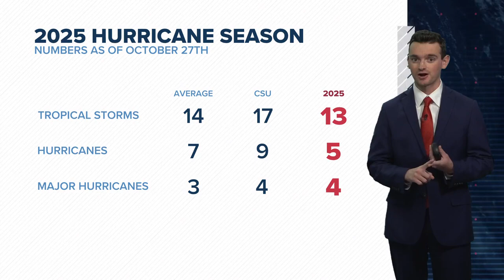Tracking the Tropics: When could Hurricane Melissa hit Jamaica? What the forecast shows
Hurricane Melissa has rapidly reached major hurricane status over the past weekend. This storm is located south of Jamaica over the Caribbean Sea at category 5 strength, with sustained winds of 160 mph and a low pressure of 917 mb. Melissa is still moving at a very slow speed to the west at 3 miles per hour.

Melissa will begin producing rough surf, gusty winds, and dangerous heavy rainfall across Jamaica, causing concern for flash-flooding and landslides today.

A hurricane warning is in effect for Jamaica and Eastern Cuba, and a tropical storm warning is in place for Haiti as Melissa is forecasted to cause heavy rainfall and strong winds, leading to flash-flooding and landslides in the region into the early work week. Beyond these islands, a hurricane watch is in effect for parts of the Bahamas and Turks and Caicos.

Melissa is forecast to begin to curve to the north and make landfall in southern Jamaica early Tuesday. As the storm crosses over Jamaica and eventually eastern Cuba on Wednesday, it will weaken slightly from encountering land. Melissa is forecast to be below major hurricane status as it moves over the southeastern Bahamas.